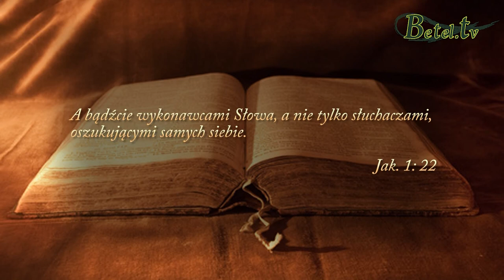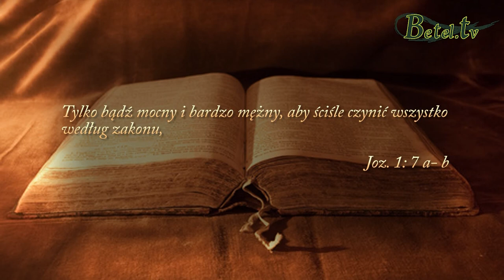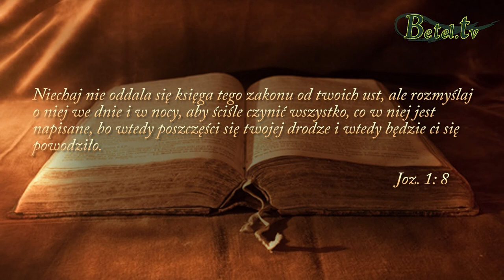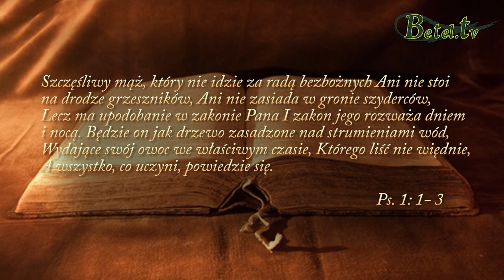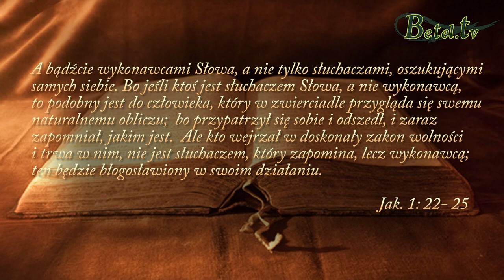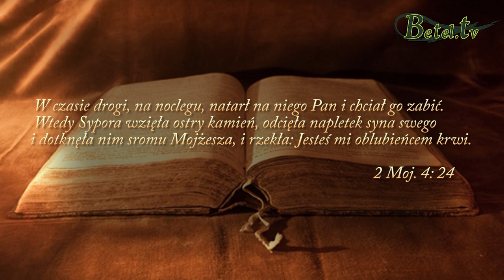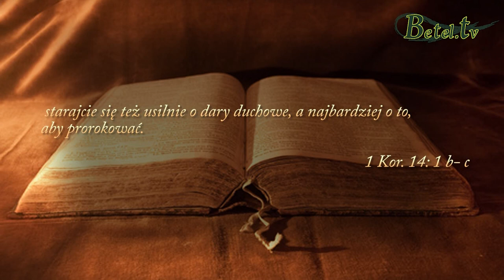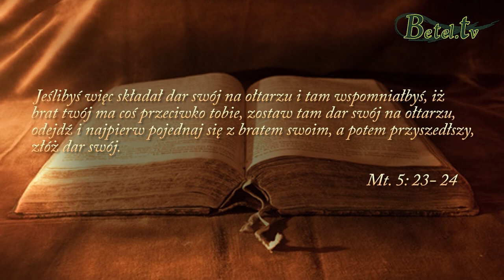03.09.2017- Posłuszeństwo wobec Bożego Słowa- pastor Bogusław Wrzecionko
Bóg oczekuje od nas posłuszeństwa w naszym codziennym postępowaniu. Tego, abyśmy słuchali, ale przede wszystkim wykonywali polecenia Bożego Słowa, a wówczas będziemy błogosławieni przez Pana.